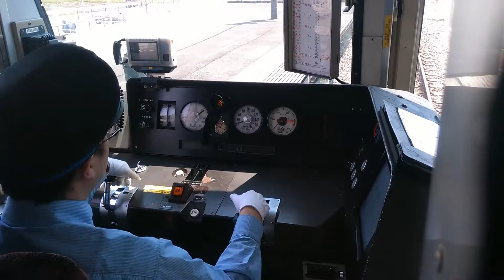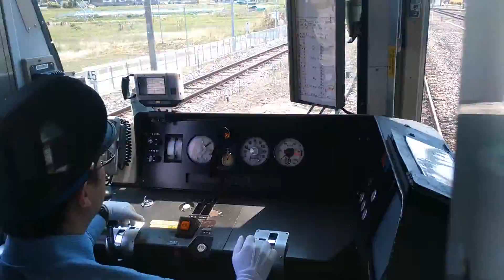Cockpit view train ride from Kyoto to Nara, Japan (May 2017)